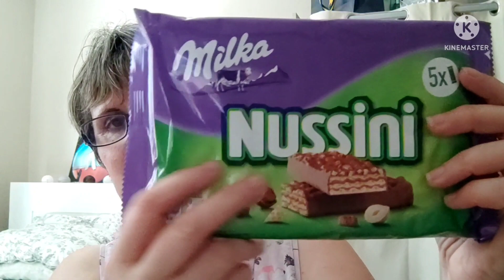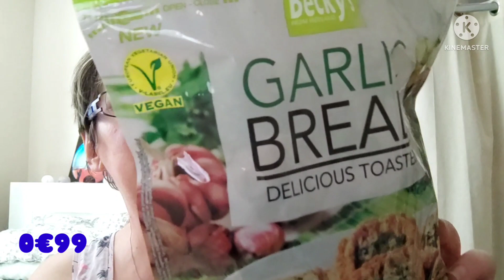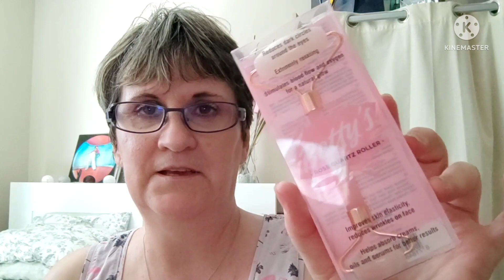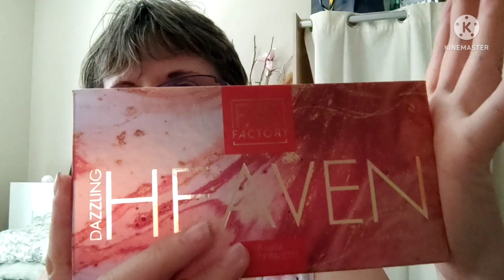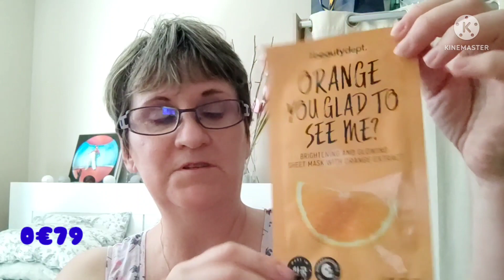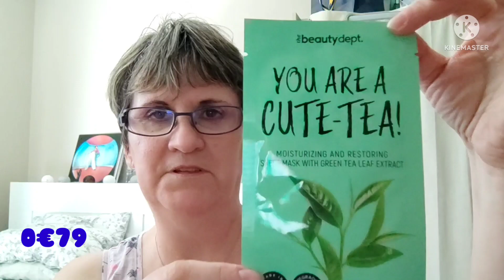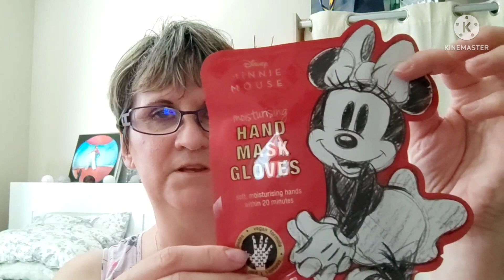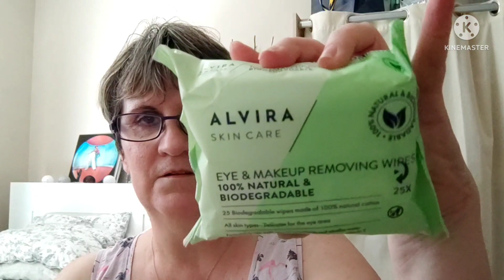HAUL ACTION UN VRAI PLAISIR !!!!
bienvenue sur ma chaîne je vous retrouve pour une petite vidéo Haul de chez Action j'ai trouvé quelques petite nouveauté dans les masques. je vous laisse découvrir la vidéo.

N ' oubliez pas le pouce 👍
un commentaire j'y répondrai avec grand plaisir.
Sélectionnez la petite 🔔 pour être informé de mes prochaines vidéos.

♥️ bons plans

♥️ -10% chez Nox Parfums avec mon code ISABELLE (pensez à la fête des mères)